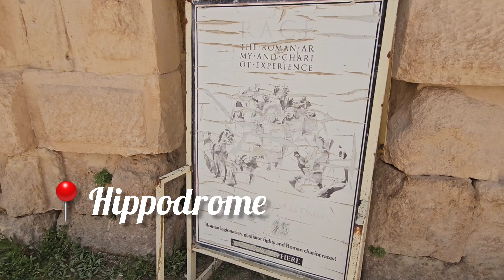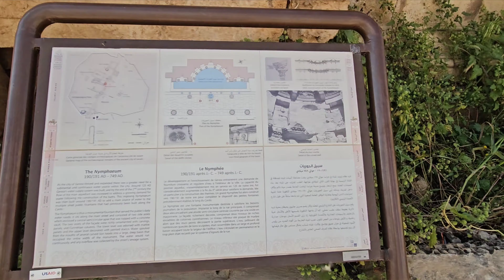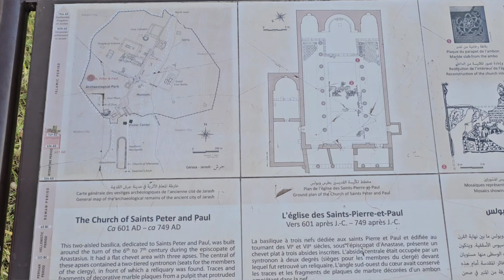The Roman Ruins of Middle East!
The ROMAN City of JORDAN!

A close second to Petra on the list of favorite destinations in Jordan, the ancient city of Jerash boasts an unbroken chain of human occupation dating back more than 6,500 years and is only about 45km north of Amman and because of its water the site has been settled at least since Neolithic times. The city's golden age came under Roman rule and the site is now generally acknowledged to be one of the best-preserved Roman provincial towns in the world and one of the Decapolis cities once named Gerasa. Hidden for centuries in sand before being excavated and restored over the past 70 years, Jerash reveals a fine example of the grand, formal provincial Roman urbanism that is found throughout the Middle East, comprising paved and colonnaded streets, soaring hilltop temples, grand theatres, spacious public squares and plazas, baths, fountains and city walls pierced by towers and gates. Beneath its external Graeco-Roman veneer, Jerash also preserves a subtle blend of east and west. Its architecture, religion and languages reflect a process by which two powerful cultures meshed and coexisted - The Graeco-Roman world of the Mediterranean basin and the ancient traditions of the Arab Orient.

Musician: @iksonmusic